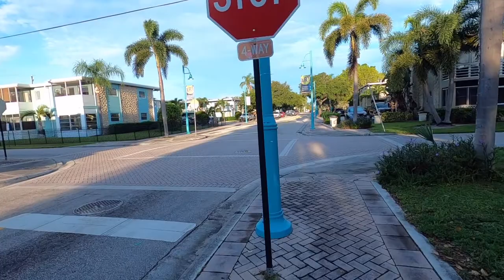Boynton Beach Gateway to the Gulfstream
History of the City. Restaurants downtown and at the marina. Boynton Inlet and Fishing.